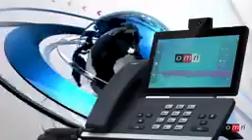OMN Oduu Owwituu Amma nu geesse. 23/2018